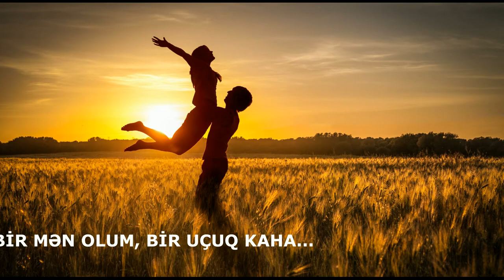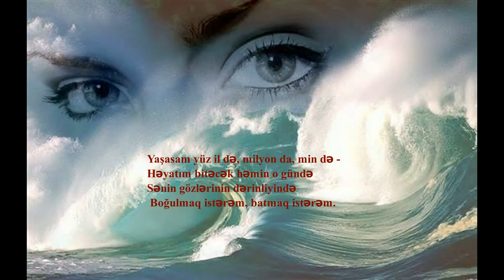İSTƏRƏM...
SÖZ: ƏLİAĞA KÜRÇAYLI
SƏS: SİYAVUŞ ƏMİRLİ